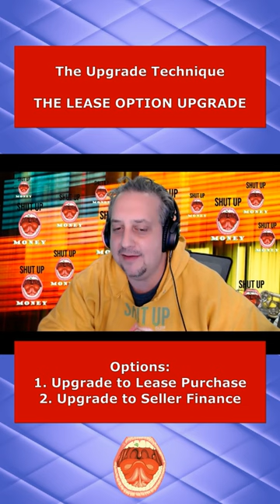💥FREE Cheat Sheet = Lease Option Upgrade when Home Owners Want MORE Commitment! 🔥